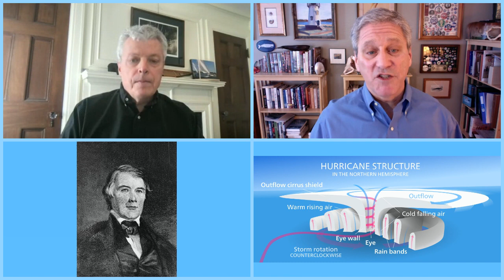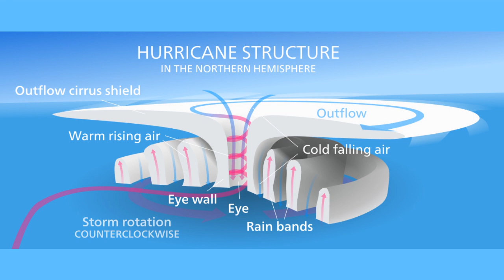WoodenBoat Live with Eric Jay Dolin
Join WoodenBoat editor Matt Murphy for a live interview with Eric Jay Dolin, Eric is the author of numerous histories on maritime topics, including Leviathan: The History of Whaling in America; Black Flags Blue Waters: The Epic History of America’s Most Notorious Pirates; and Brilliant Beacons: A History of the American Lighthouse. His most recent book, A Furious Sky: The Five-Hundred Year History of America’s Hurricanes, is the topic of this conversation.